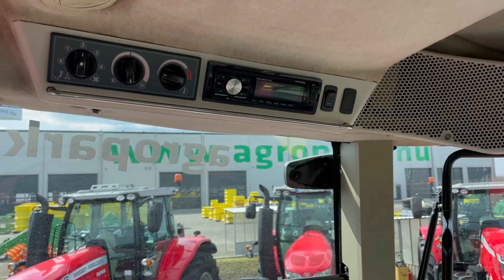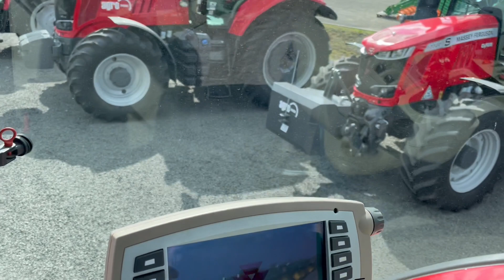Massey Ferguson 8650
Massey Ferguson 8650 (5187 üzemórás) Dyna-VT 40 km/h váltó, rugózott hid, fülke rugózás, 4 pár hidraulika, 1+2 körös légfék, teljes súlyozás

Évjárat: 2010
Üzembehelyezés éve: 2011
Motor üzemóra: 5187
Hengerűrtartalom: 8419 ccm
Hengerek száma: 6
Motor típusa: AGCO SISU POWER 84CTA
Váltó: Dyna-VT
Maximális haladási sebesség: 50 km/h
Kardán (hátsó): 540/540E/1000/1000E
Önsúly: 13060 kg (súlyokkal)
Megengedett össztömeg: 18000 kg
Vontathatóság: 28500 kg
Üzemanyag adalék (AdBlue): Nem
1 év AGROPARK motortörés garancia